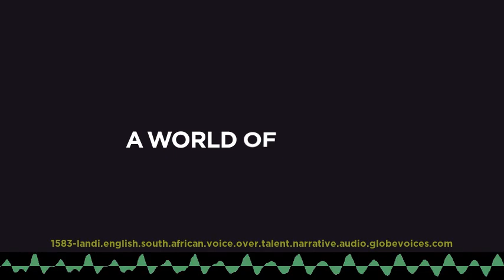1583-Landi English (South African) female voice talent - Narrative voice over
Landi is a 43 old English (South African) female voice over talent. She has been in VO business for 14 years. Her primary jobs are commercials, lip-sync and narrations. Her natural voice type is mature adult. Her voice is most suitable for commercials, corporate and overdub, but can easily do numerous voice styles, such as amusing, gentle and mature as well as calm, happy, optimistic, relaxed and satisfied moods.